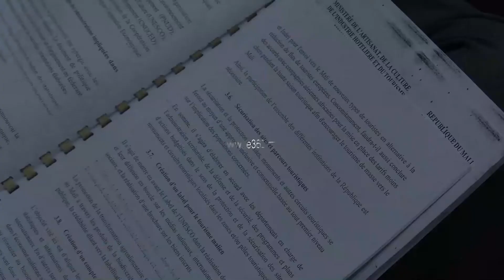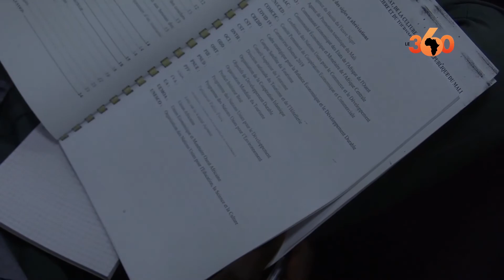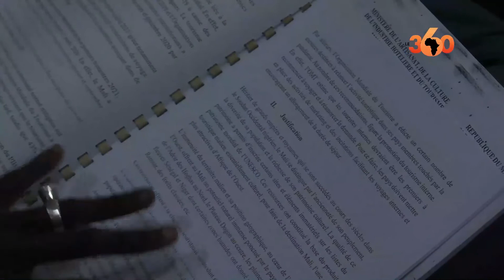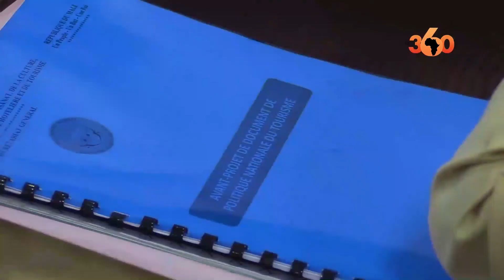Le Mali lance sa stratégie touristique nationale en pleine période d'embargo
L’agence de promotion touristique du Mali a organisé ce lundi 14 mars 2022, un atelier de validation de la politique nationale du tourisme à Bamako. Ce document s’inscrit dans la mise en œuvre de la vision des plus hautes autorités du Mali, celle de booster le secteur du tourisme afin d’un développement durable et pour le rayonnement culturel du Mali.